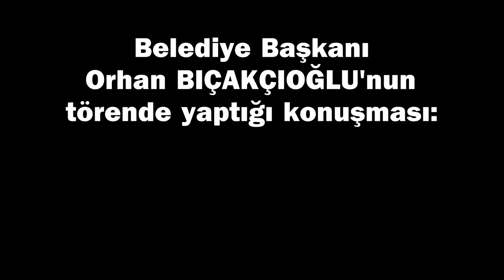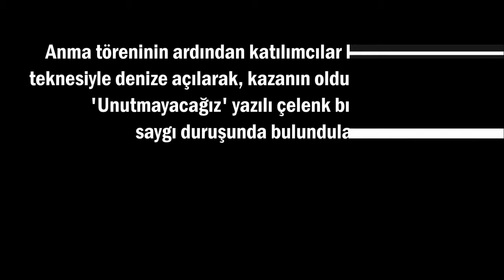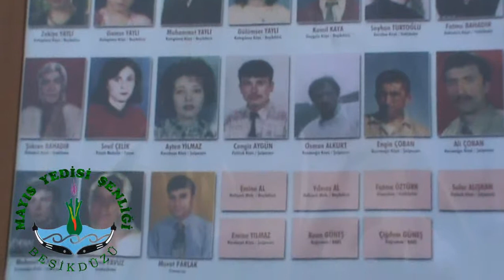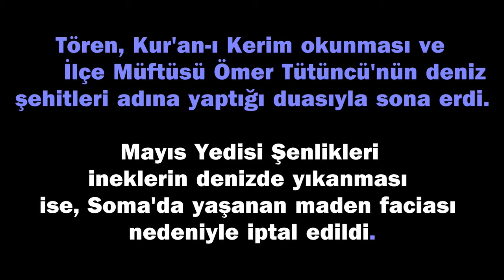Mayıs Yedisi ve Deniz Şehitlerini Anma Günü - 2014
Trabzon İli Beşikdüzü Belediyesi'nin resmi Youtube kanalıdır.